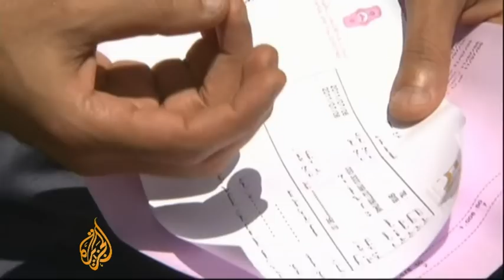Palestinian authority battle debt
The Palestinian Authority [PA] in Ramallah has a budget deficit of over 500 million dollars, and it's reached its borrowing limit -- taking over 1 billion dollars from the banks .

Officials say while they aim to reduce their dependency on foreign aid, at this stage they still rely on donors.

Al Jazeera spoke to people collecting their salaraies, they say they are stressed and angry about only receiving half. They are calling on the PA to solve this problem as quickly as possible.

Al Jazeera's Nicole Johnston reports from Gaza on why the PA is so short of cash.